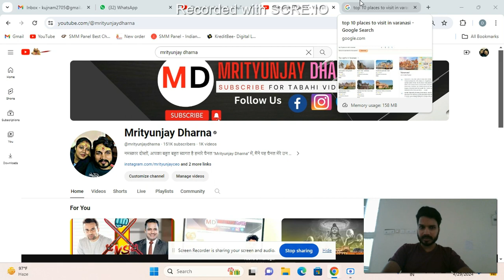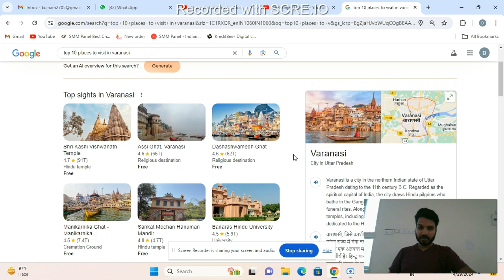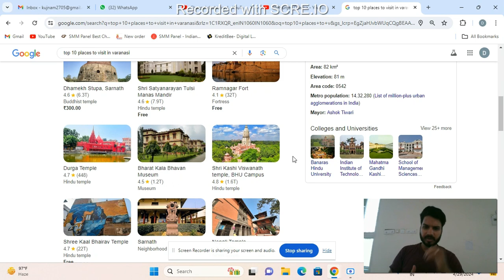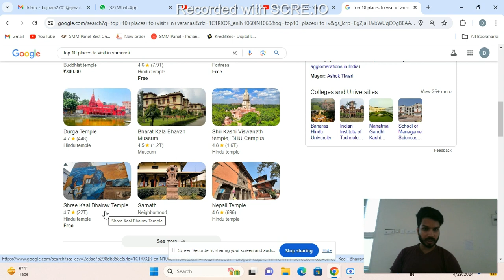Top 10 Places To Visit In Varanasi l Best Places To Visit In India l Varanasi Tourist Place l Vlog